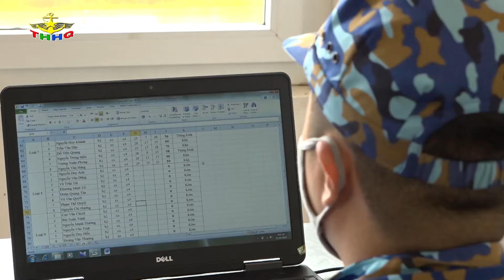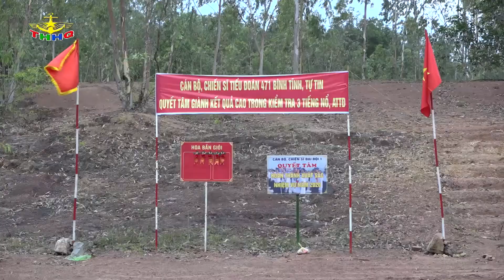Kiểm tra "3 tiếng nổ" cho chiến sĩ mới Hải quân